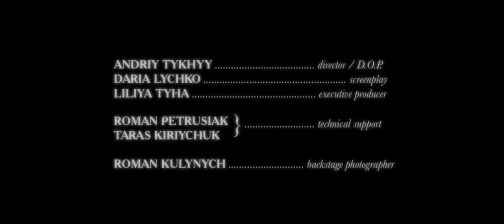Pavlo Ilnytskyy | Павло Ільницький Promo Jazz Video ©2020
Pavlo Ilnytskyy Artist Studio
Euphoria Production
©2020

Song fragments used in the movie:

Feelin’ Good
Michael Bublé Cover, 2005
Music & Lyrics by Anthony Newley & Leslie Bricusse, 1964

Sway
Michael Bublé Cover, 2004

Sixteen Tons
Robbie Williams Cover, 2013
Music & Lyrics: by Marle Travis, 1947

Music & Lyrics by Irving Berlin, 1927

Theme from New York, New York
Frank Sinatra Cover, 1979